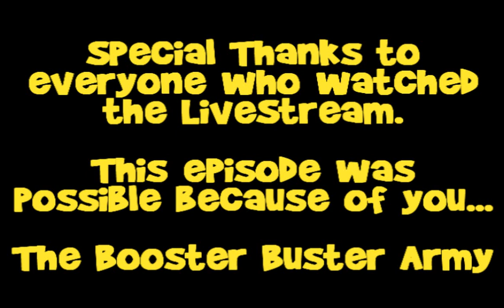How to Hack a Booster | Booster Busters 51